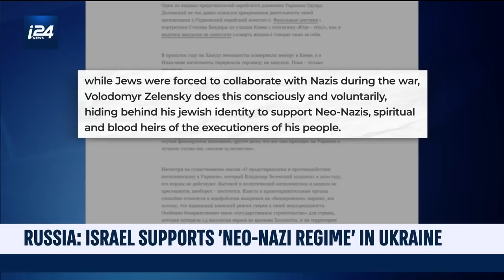Russia accuses Israel of supporting 'neo-Nazi regime' in Ukraine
Russia's FM Sergey Lavrov accused Israel of supporting neo-Nazis in Ukraine. It comes a day after stating that Adolf Hitler had Jewish origins. It marks a sharp departure from Israel's previous attempts to mediate the conflict between Russia and Ukraine.

Alec Pollard breaks down the story.